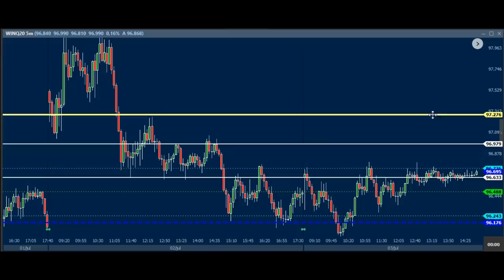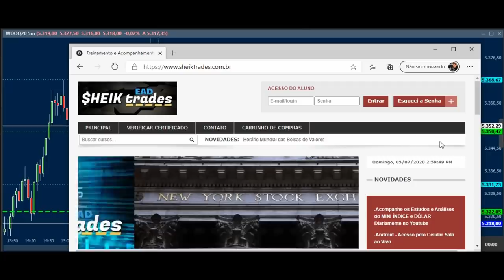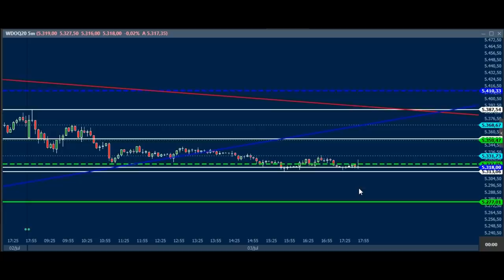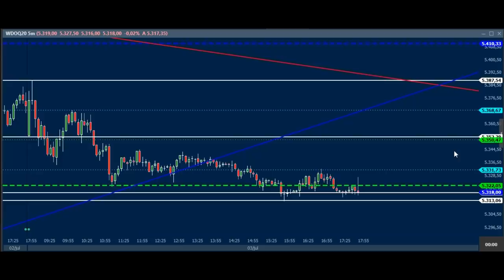ESTUDO DA BOLSA (DAY TRADE) para o EAD do Dia 06/07 MINI ÍNDICE e DÓLAR (Price SHEIK Action)